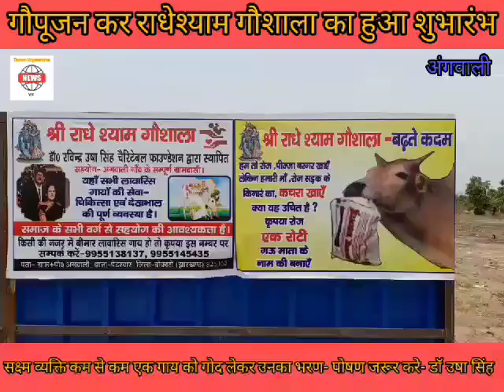डॉ रबिन्द्र उषा सिंह चेरिटेबल फाउंडेशन की ओर से राधेश्याम गोशाला का शुभारंभ किया गया.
राधेश्याम गोशाला, ग्राम - अंगवाली, पोस्ट -अंगवाली, थाना -पेटरवार,जिला -बोकारो, झारखण्ड 825102.
फाउंडेशन के चेयरमैन डॉ उषा सिंह के द्वारा गोपुजन कर शुभारंभ किया गया और गांव वालो के बहुत सहयोग रहा.
                                                  कहा जाता है कि गौ सेवा एवं गौ रक्षा हमारा परम धर्म है, गो सेवा ही मानव जीवन का सबसे बड़ा धर्म है मन को शांति मिलती है दुख-दर्द दूर होते हैं, हृदय प्रफुल्लित होता है, स्वास्थ्य में लाभ होता है, मनुष्य जन्म सफल होता है, परिवार को सुख मिलता है, ग्रह-नक्षत्र अनुकूल होते हैं, बिना गौ सेवा गौरक्षा के विश्व का कल्याण संभव नहीं है। पीठाधीश्वर ने कहा कि गौ माता में तैंतीस करोड़ देवी-देवताओं का वास है। गाय ही साक्षात भगवान है यह बात हमारे ध्यान में जाए और ऐसा ध्यान करके गौ सेवा की जाए तो गौ सेवा से भगवत प्राप्ति संभव है।